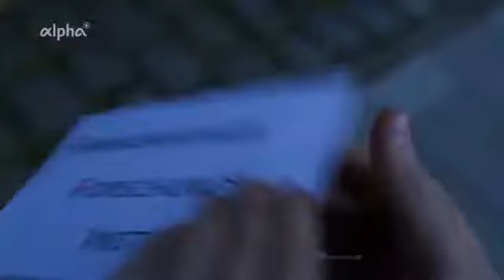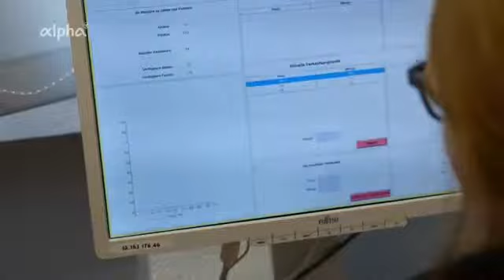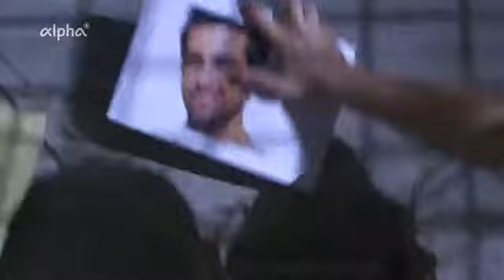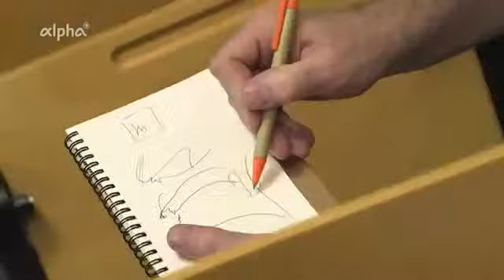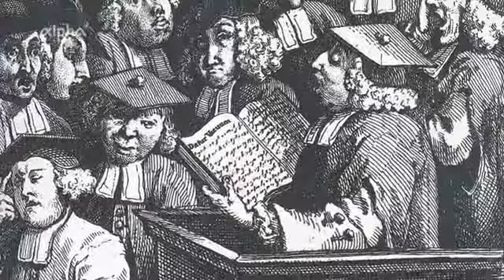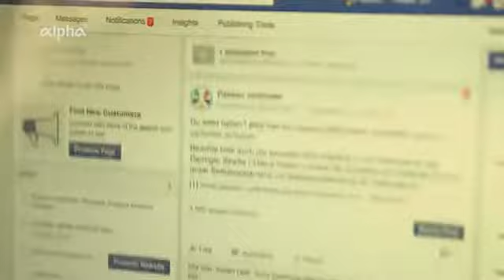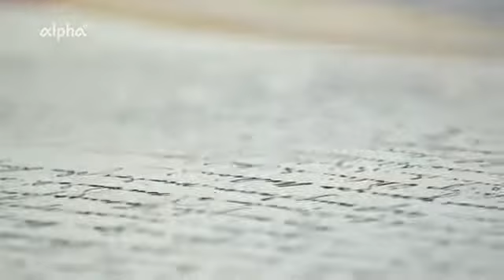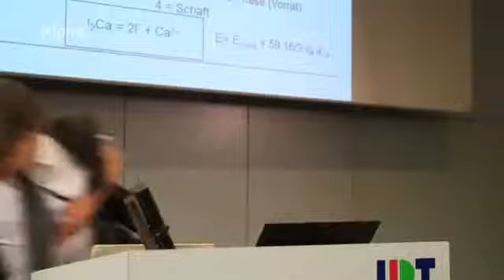b 1427 nations Welt BR Punkten mit Persönlichkeit Wie sieht gute Lehre aus Campus Magazin